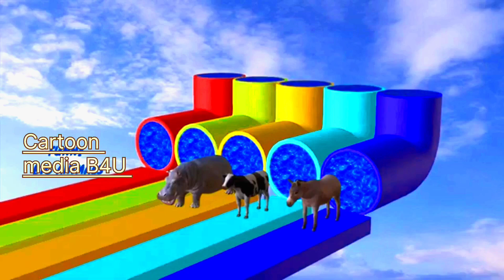Cow Mammoth Elephant Dinosaur Gorilla Guess The Right Key ESCAPE ROOM CHALLENGE Animals Cage Game 5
spider-man
cow mammoth elephant dinosaur
cow videos
dinossauro
fish

Cow Mammoth Elephant Tiger Gorilla Guess The Right Door ESCAPE ROOM CHALLENGE Animals Tire Game
cow elephant dinosaur gorilla buffalo
cow mammoth elephant dinosaur gorilla
cow mammoth elephant gorilla
cow mammoth elephant gorilla tiger zo
cow mammoth elephant ainosaur
cow mammoth
cow videos
COW
mammoth elephant dinosaur cow gorilla
elephant video

cow mammoth
cow videos
COW
short
youtube video fbreels
reels video
short

Copyright by Cartoon media B4U Do not Reup

Aapke liye lekar aaya hai bahut pyari tarike se 3D cartoon animation video..❤️🐘🦍🐅